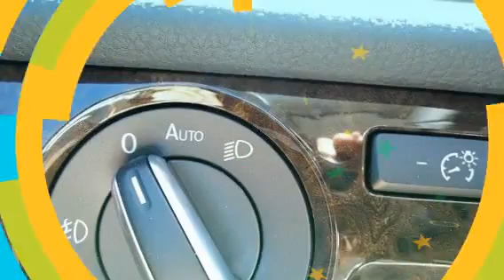לוח רכב קארספלייס - קונה רכבים קארס דיל 052-9774247 פולקסווגן פאסאט 2015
חפשו בגוגל : לוח רכב קארספלייס טרייד אין קארס דיל

טרייד אין קארס דיל ממוקמים בהוד השרון על הכביש הראשי,
ברחוב דרך רמתיים 24 בהוד השרון .אצלנו בטרייד אין קארס דיל
ניתן לקבל מימון של עד 100 אחוזים לכל סוגי הרכבים , ניתן
לשלם בצקים, הוראות קבע וכמובן במזומן ובאשראי.אצלנו ניתן
לקנות את הרכב גם ללא טרייד אין וגם ניתן למכור לנו רכבים ,
אנו קונים רכבים מאנשים פרטים במחירים הטובים ביותר בשוק .
רוב הרכבים שלנו מגיעים מאנשים פרטים ואינם היו בליסינג או
בהשכרה - כלומר הרכבים שמורים יותר ומטופלים יותר.כל רכב נבדק
לפני ביצוע המכירה וניתנת לרכב אחריות בהתאם לשנתון הרכב .
אנו משתדלים לתת לכם הלקוחות את המחירים הטובים ביותר ואת
התמורה הטובה ביותר לכסף שלכם.בואו אלינו עם הרכב הישן
ותצאו עם הרכב החדש בהצעה האטרקטיבית ביותר!
רוצים להתחדש ברכב חדש או למכור לנו את שלכם ?
ניתן לשלוח SMS בכל שעות היממה !
נשמח לעמוד לרשותכם תמיד - טרייד אין קארס דיל

קונה רכבים קארס דיל

לוח קארספלייס נותן במה לכל סוכנויות הרכב בארץ לצורך פרסום ושיווק בדרכים טכנולוגיות וברמה הגבוהה ביותר ! אנו מרכזים את כל סוכנויות הרכב עם הפרטים והמיקום של כל סוכנות !
בעלי סוכנויות אתם מוזמנים ליצור עמנו ותקבלו את פלטפורמת הפרסום הטובה ביותר בארץ !
נשמח לעמוד לרשותכם לוח קארספלייס

סוכנות רכב ? מגרש מכוניות ? רוצה למכור יותר ?
התקשר אלינו והסוכן בדרך אליך ! 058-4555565

קארספלייס כל סוכנויות הרכב במקום אחד על סרטונים לכל רכב , בשפות אנגלית , עברית ורוסית . רמה אחת מעל כולם !

כל סוכנויות הרכב במקום אחד !